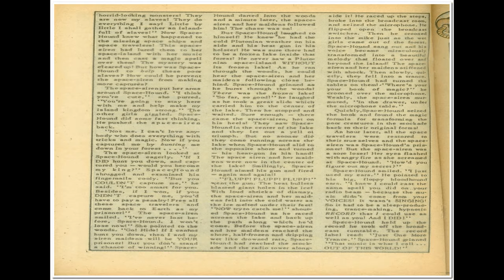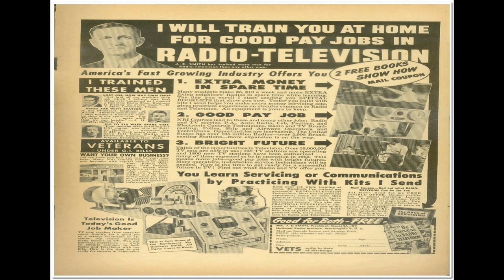Space Mouse 04 Comix Book Movie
Title: Space Mouse 04 Story | Publisher: Avon Comics | Date: January-February 1954 | Lang: English

Comic Contents:

Featuring:  Space Mouse

Comic Story (1 page)  Fright Sight!
Featuring:  Space Mouse

Comic Story (8 pages)  Major Moto
Featuring:  Space Mouse

Comic Story (8 pages)  Oh, You Kidd!
Featuring:  Space Mouse

Text Story (2 pages)  The Space Siren

Comic Story (8 pages)  Major Moto Strikes Again!
Featuring:  Space Mouse

Comic Story (6 pages)  Dinah Has Her Way!
Featuring:  Danny Duck

  Select YouTube
  Search gharold

Space Mouse 04 Comix Book Movie is part of the golden age comixs' Anthropomorphic-funny Animals; Science Fiction genre. The Golden Age refers to the first cycle of superhero comixs which existed between 1938 and 1950. This was the period in which the concept of the superhero was born.

G Harold 5:50 Super Detective Library 20 Comix Book Movie

G Harold 3:27 I Love You No 28 Comix Book Movie

G Harold 3:27 Hot Rods and Racing Cars No 76 Comix Book Movie